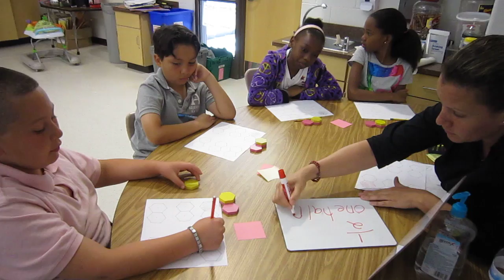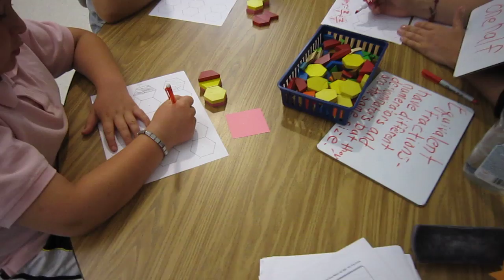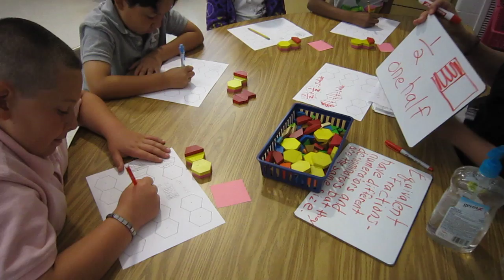Small Group Instruction - Equivalent Fractions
Students use manipulatives and pictures to make equivalent fractions.